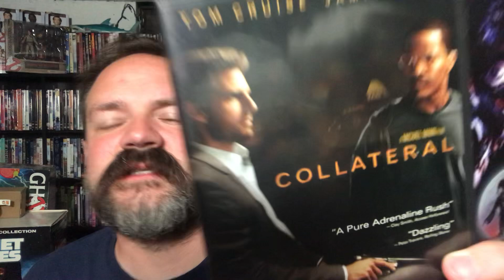RANK THESE MOVIES - Collateral (2004), It Follows (2014), Night of the Living Dead (1990)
Collateral (2004) synopsis explained - After a long day, LA taxi driver Max is about to knock off when sharp-suited Vincent offers him $600 to make five stops. Sounds good until Vincent turns out to be a merciless hitman and each one of those stops involves a hit. As the night goes on, Max starts to wonder if he'll live to see the sunrise, as the pair are hunted by the police and the FBI.

It Follows (2014) synopsis explained - After carefree teenager Jay (Maika Monroe) sleeps with her new boyfriend, Hugh (Jake Weary), for the first time, she learns that she is the latest recipient of a fatal curse that is passed from victim to victim via sexual intercourse. Death, Jay learns, will creep inexorably toward her as either a friend or a stranger. Jay's friends don't believe her seemingly paranoid ravings, until they too begin to see the phantom assassins and band together to help her flee or defend herself.

Night of the Living Dead (1990) synopsis explained - For reasons unknown, the recently deceased are rising from the grave as flesh-hungry zombies. Fleeing from the undead horde, a small group of survivors, including Barbara (Patricia Tallman), Ben (Tony Todd) and Harry (Tom Towles), sequester themselves in a remote farmhouse. With the zombies outside the house multiplying, tensions flare, as the group argues over the best way to escape their increasingly dire situation before they are overrun completely.